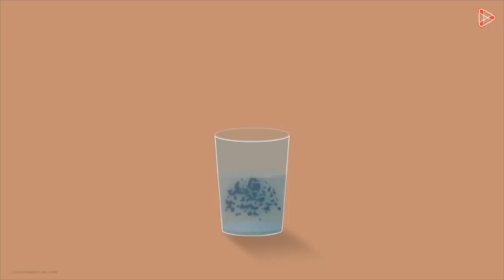3 REASONS WHY YOUR HAIR IS FRIZZY IN THE WINTER + SOLUTIONS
3 more reasons why your hair is frizzy from static, dryness and split ends in the winter! If frizzy hair is the bane of your existence, welcome to the club. I am your mane girl mell, pro hairstylist & curl specialist and I know EXACTLY how frustrating it is when a hairstyle gets flat, frizzy, and lifeless and I also know 3 more reasons WHY your hair is frizzy, dry, and flat in the winter AND solutions. Of course, as we’ve discussed, frizz is completely natural and still beautiful in a style. It's not necessarily bad in all cases, BUT we can avoid unnecessary frizz that specifically you may be experiencing now that it's winter. So without further ado, let's get to it!

❄️ RECCOMENDED WINTER ACCESSORIES👇🏻

Brown Faux Fur Bucket Hat

Scientify Mell White Faux Fur Headband

White Faux Fur Collar Scarf Wrap

Red Faux Fur Hat Russian Cossack Pompom Cap

Knit Slouchy Beanie (2 pack)

Satin Silk Lined Jersey Beanie

Knotted Silk Wide Headbands + Pearl Suede Band (3 pack)

📚SOURCES, learn more with me!